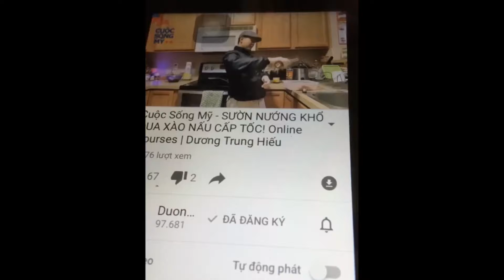The car Toyota Camry 2017 series